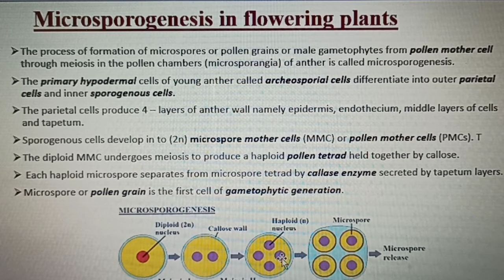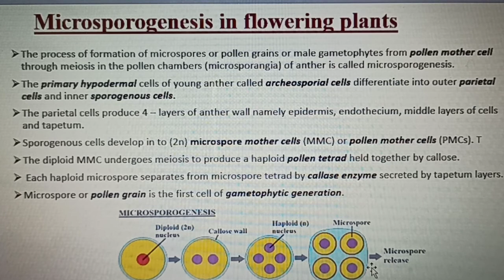Microsporogenesis in flowering plants | Sexual Reproduction in Flowering Plants | Class- 12 Biology